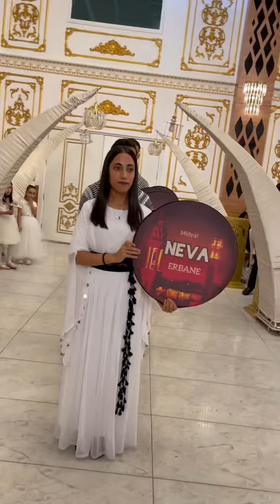DÜĞÜN -Gelin & Damat Girişi /Wedding - Bride and groom entrance /-Music : Marya Hawrami -Dlakam 📞👇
🌺🌺Neva Erbane(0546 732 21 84)🌺🌺